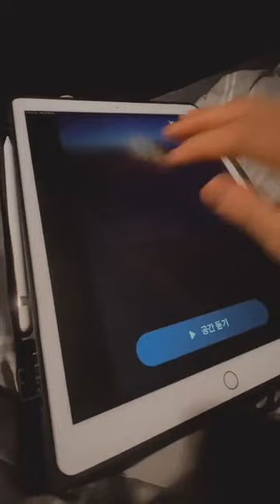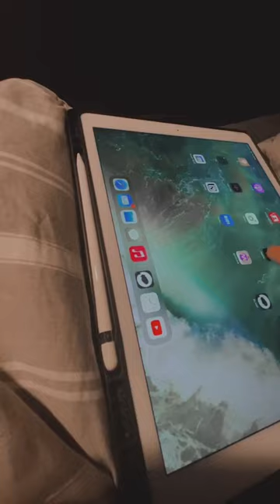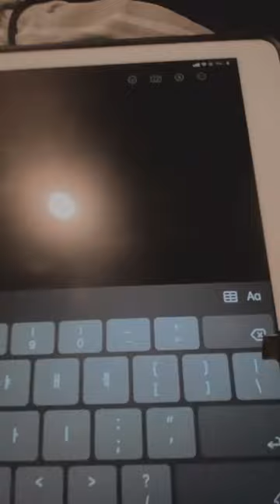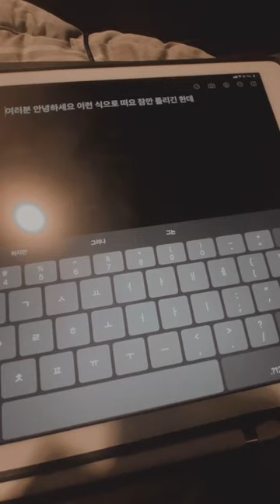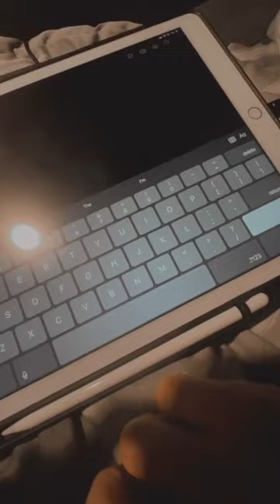210111 하이라이트 손동운 인스타라이브1 with 이기광 full | Highlight Son Dongwoon IG Live1 with Lee Kikwang